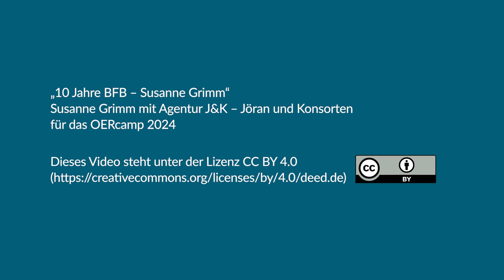10 Jahre BFB – Susanne Grimm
Für die Produktion von fachspezifischen Materialien z. B. in Form von 360Grad-, AR- oder VR-Anwendungen fehlt es Berufsschullehrkräften an geeignetem Bildmaterial vor allem von Maschinen. Susanne Grimm, vom Leibniz-Institut für Bildungsforschung und Bildungsinformation (DIPF), plädiert dafür, dass in den kommenden Jahren mehr ausbildende Betriebe oder Hersteller von Maschinen diese fachspezifischen Materialien in einem ersten Schritt im Rahmen der Lernortkooperation zur Verfügung stellen und in einem zweiten Schritt dann weiter öffnen (OER). Eine Einschränkung der kommerziellen Nutzung oder der Bearbeitung ist hierbei nicht wünschenswert, da es gerade in der Berufsbildung viele private Träger gibt und die Entwicklung von AR-Anwendungen eine Bearbeitung der zur Verfügung gestellten Bilder voraussetzt. Eine ideale Plattform dafür bietet das FWU mit dem „HubbS“, dem Hub für die beruflichen Schulen.

Das Video entstand im Rahmen des OERcamps 2024. In einer Abendveranstaltung wurde das 10jährige Jubiläum des Bündnis Freie Bildung gefeiert. Aus diesem Grund schaute das OERcamp zurück, aber vor allem nach vorne und fragt: Was fordern/planen/fragen/wünschen sich BFB-Akteur:innen in Sachen Bildung für eine offene, digitale Gesellschaft für die nächsten 10 Jahre?